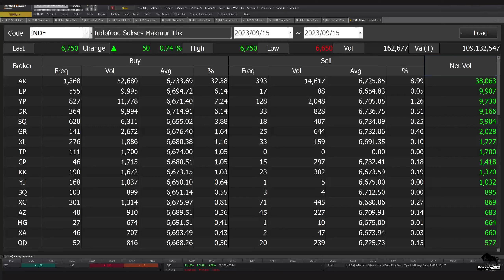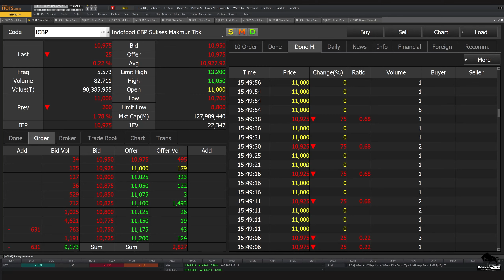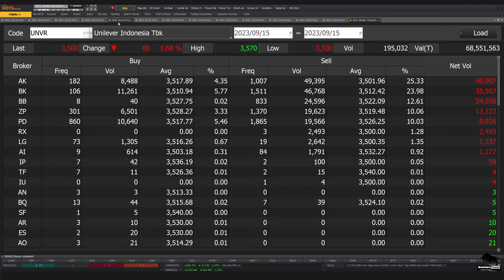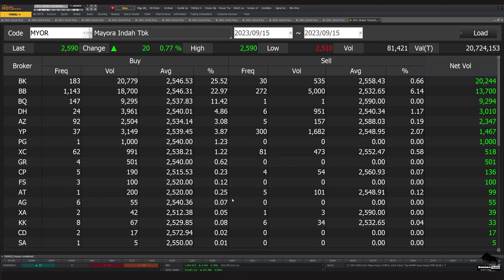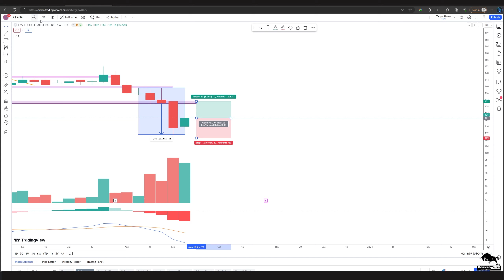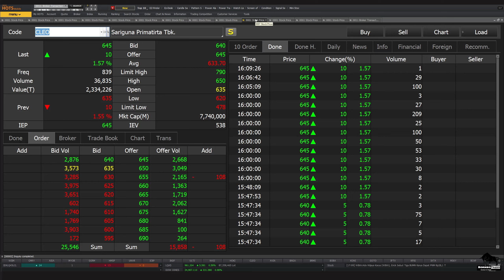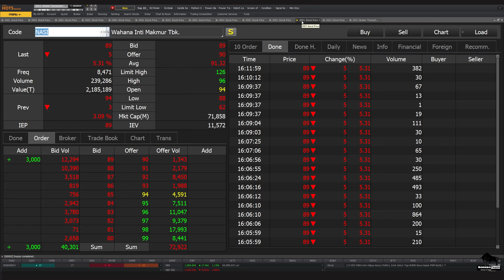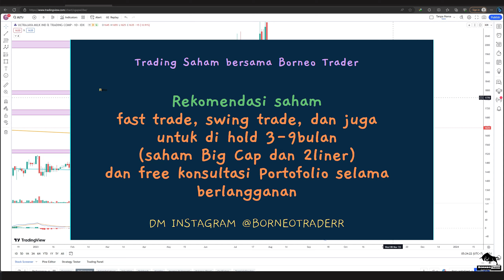Analisa Teknikal INDF ICBP UNVR HMSP GGRM MYOR AISA WIIM CMRY CLEO HOKI NASI ULTJ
2. Atomic Habit ( Perubahan kecil yg memberikan hasil luar biasa)

 0:00 - Intro
 0:30 - INDF
 3:44 - ICBP
 5:15 - UNVR
 7:42 - HMSP
 8:25 - GGRM
 9:37 - MYOR
10:55 - AISA
12:13 - CMRY
13:14 - WIIM
14:00 - CLEO
14:58 - HOKI
16:04 - NASI
16:40 - ULTJ
17:50 -  Info Grup Borneo Trader